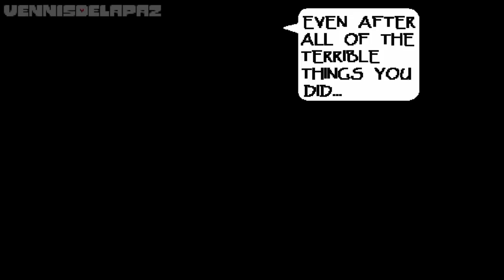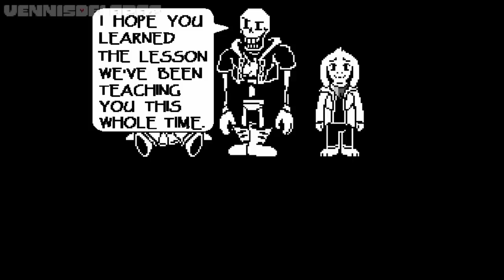Undertale: Disbelief Trio | Phase 3 Full Animation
A Unofficial phase 3 animation of Disbelief Trio.

And join the Undertale Community! I also post spoilers of my videos there

Credits:

Undertale Sprites by - Toby Fox
Underswap Sans Sprite by - @radpatik95
Asriel Sprite by - @radpatik95
Disbelief Papyrus Sprite by - @Cubistical1240 & kæ
Underswap Papyrus Sprite by - @Cubistical1240
Chara Sprite by - @radpatik95
Sans Sprite by - Toby Fox

Underswap by - popcornprince
Storyshift by - voltra
DISBELIEF Papyrus by - @flamesatgames

Phase 3 Theme by - @Trio- he's an underrated musician.

Special Thanks:

@Daviduzzz - For helping me on some parts of dialogues!
@Trio- - Giving me permission + currently helping me
@Cubistical1240 - Helping on Sprite Animating!
@radpatik95 - Epic sprite helper!
@dedioV-Murderous - For the UT Health Bar Engine Support.